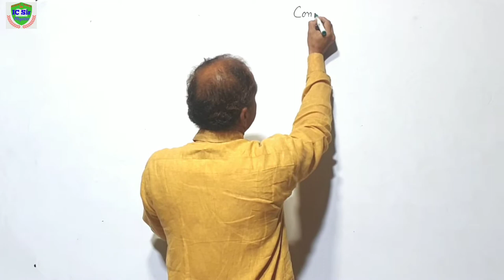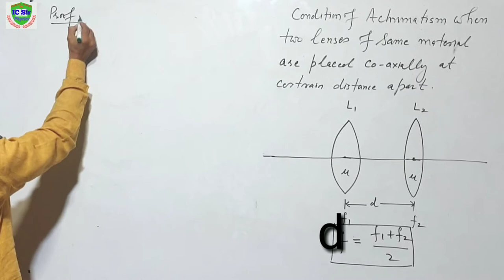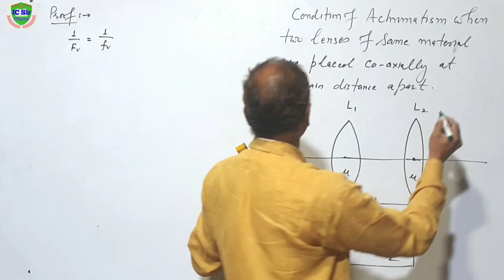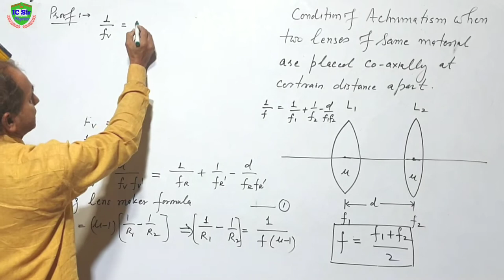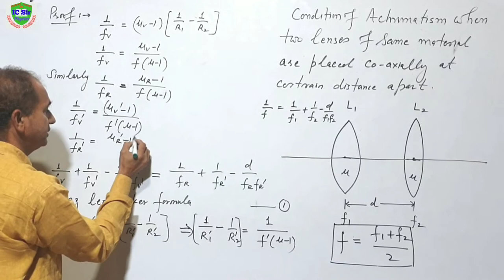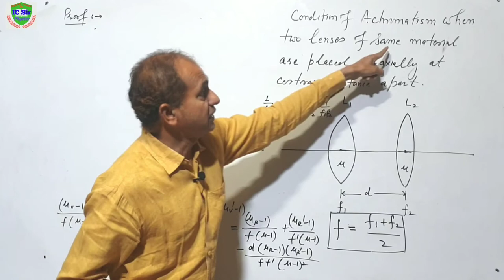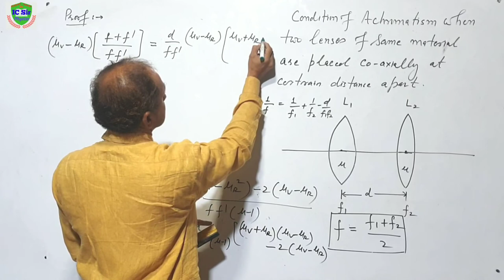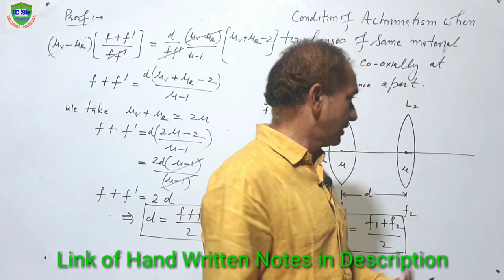Condition of Achromatism for B.Sc. 2nd year || Methods of Reducing chromatic aberration | L-10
Condition of Achromatism for B.Sc. 2nd year || Methods of Reducing chromatic aberration

About Myself :
Hi
I also motivate students for their future by motivational videos time to time. I want to fulfill my social responsibilities by doing so.